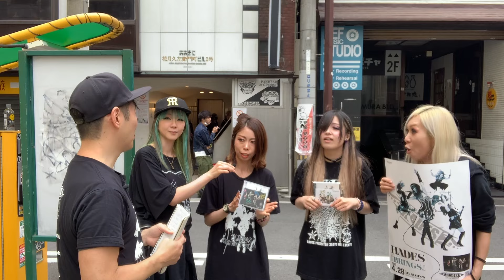HADES Exclusive Interview - The Single, the EP, Touring, Charm Points & More! (English subtitles)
Recorded May 13th, 2023 at BigTwin Diner Shovel

MNN's first opportunity to interview a Japanese rock band that is up and coming! A music video viewed over 100,000 times since March, a new EP that's hot and rocking, and a future that's ready to explode. Meet the ladies of Hades - Sala, Kuya, yuri and Mayo!

HADES' Music Video - BRING IT ON!!!

Purchase their EP!